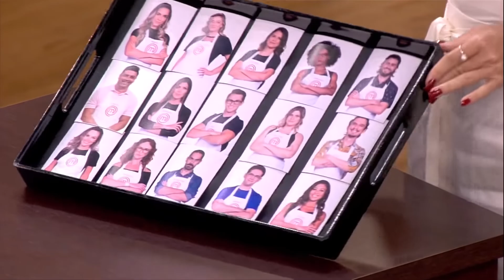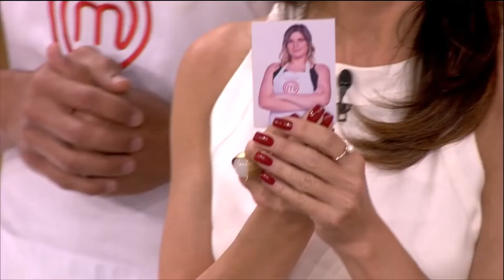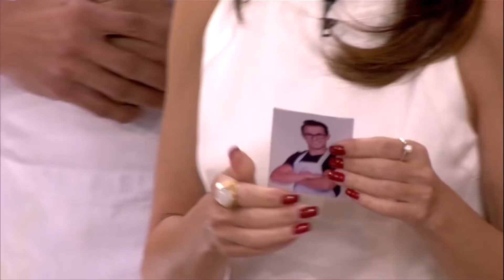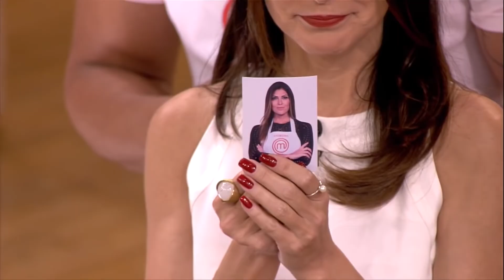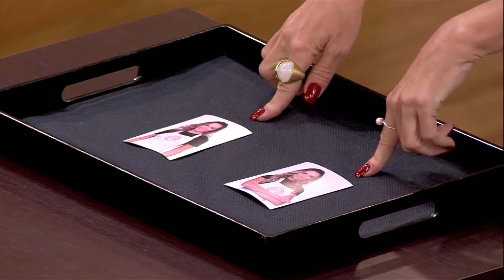MOMENTO MASTERCHEF com GELADEIRAS DOS CHEFS!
Na 5ª temporada de MasterChefBR, as geladeiras dos chefs agitaram a cozinha mais famosa do Brasil – e deixaram o desafio de agradar o paladar dos jurados mais tenso ainda! 😱 Você se lembra quais ingredientes constavam em cada uma delas? Confira! ❤️

Conteúdo original de 2021.

Canal com os melhores trechos e cortes do programa MasterChef Brasil. Aqui você encontra conteúdos extras de todas as temporadas da maior competição culinária do país!

Veja as TEMPORADAS COMPLETAS no canal oficial @MasterChefBrasil

Endemol Shine Brasil, Band e Discovery H&H.